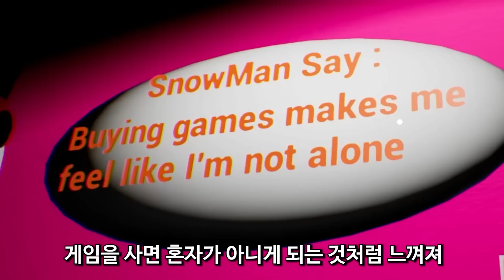반반 유치원을 모티브로 잡은 게임들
✅감자 같이 생긴게 되게 무섭네
1.공포게임 제목:CookieManTheater
1.공포게임 제목:Mooshies Kitchen